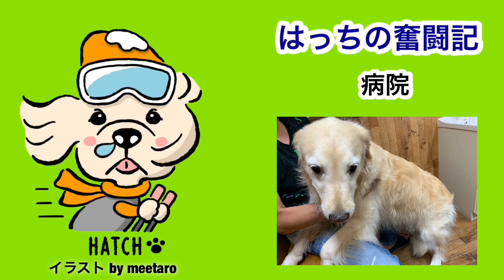病院では名前を呼ばれたくないゴールデンレトリバーのはっち